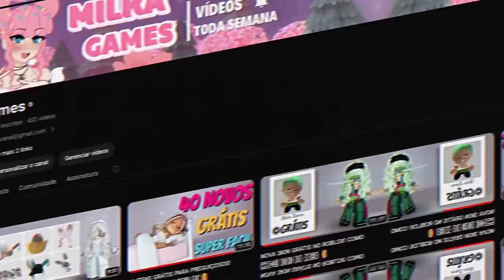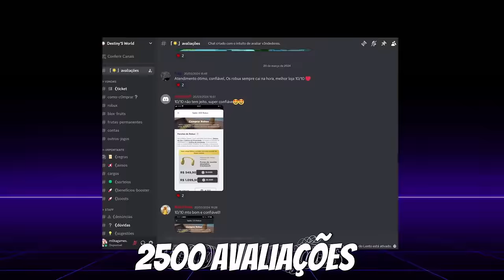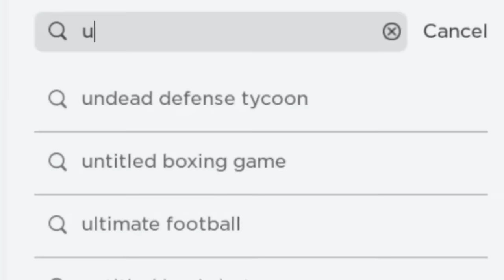15 NOVOS ITENS PRETOS GRÁTIS NO ROBLOX! (2024)😱